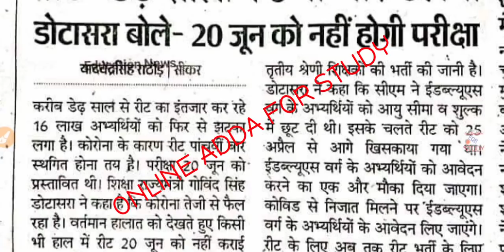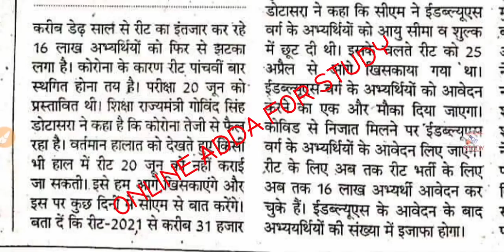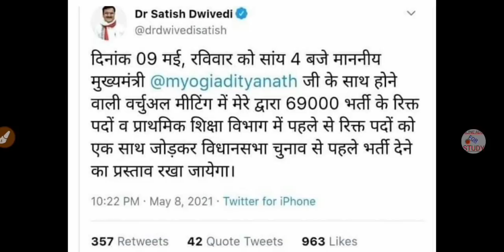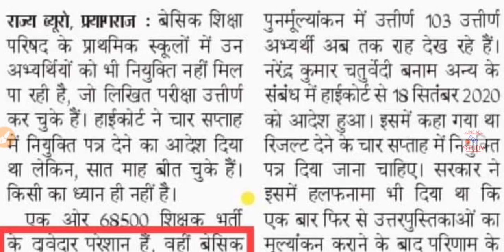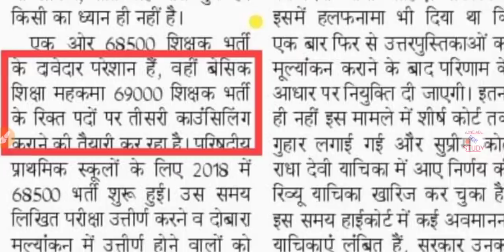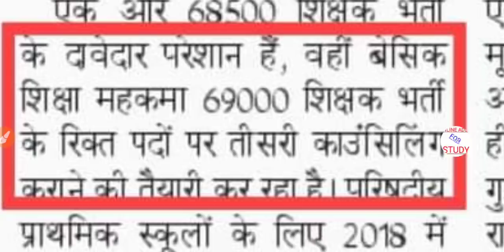जून होने वाली एक और शिक्षक भर्ती प्परीक्षा में बदलाव | 97000 नई शिक्षक भर्ती विज्ञापन | 69000 मेरिट